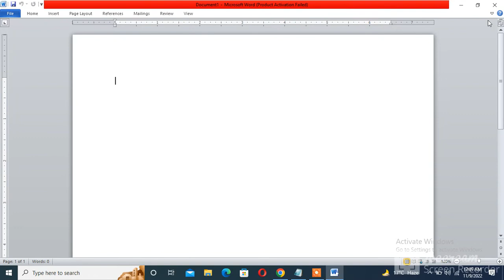Microsoft Word top Menu Bar Not Showing Fix 2 Seconds | fix Menu bar of MS Word is Hide missing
Fix Microsoft Word top Menu Bar Not Showing Properly just 2 Seconds | Top bar of MS Word Not showing.
In this video, I will show how to fix the top menu bar not showing MS word it hides how to fix this issue. after my video, you will hoe to fix MS WORD top menu bar not showing just the hide bar is not visible.

Topic Covered in this video:
FIX MS Word top Menu Bar is Not Showing
MS Word menu bar hides how to fix
problem fix MS word menu bar missing how to recover menu bar
the solved problem the top bar of ms word hides missing fix
FIX the top options of ms word hides
fix top features and button in ms word hides missing
fix the top lines of options in ms word not showing

My Video is Related to How to fix Problems. It is a Problem Solving Channel for different issues like mobile and PC
if you Have any Problem Related to your PC/or Mobile tell me I will make a new video and Solve your Problem

if you Like My content, so Plz,  like the video Subscribe to My channel, and press the bell icon when I upload a new Video you received a notification and then watch my video.